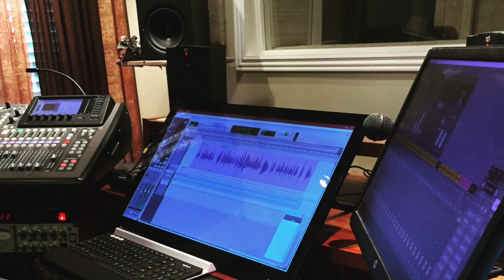Someone Like You, Adele - Cover by Josie Cronk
Cover Recorded at Lakeview Recording Studio April 2019.

SereneVocalStudio.com